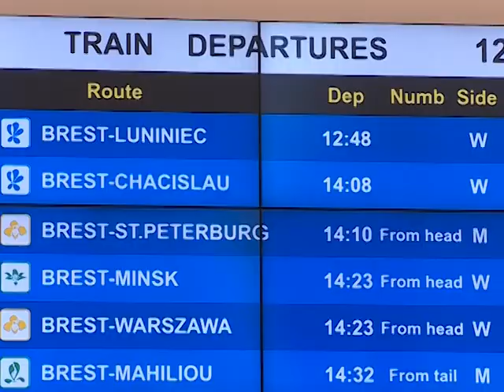2019-07-02 г. Брест. Профилактика краж в поездах. Новости на Буг-ТВ.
Лето у многих из нас ассоциируется с порой путешествий, не всегда далеких, но очень интересных и насыщенных. Поэтому получив заветный отпуск, брестчане, как и жители всего региона, активно поспешили на вокзалы за билетами. В приятной суете, порой, забывая о безопасности своих личных вещей. Именно поэтому сотрудники управления внутренних дел Брестского облисполкома призывают граждан быть более бдительными и внимательными.